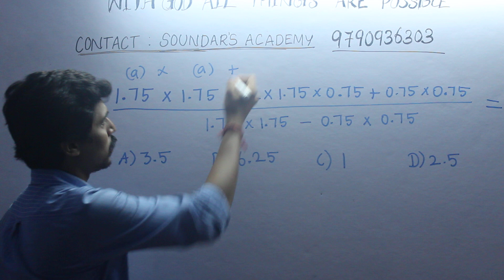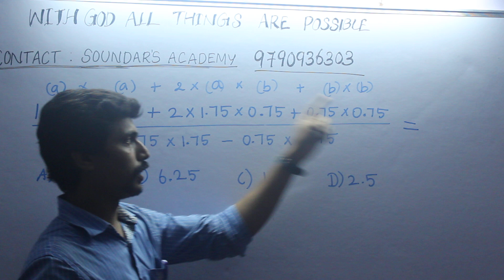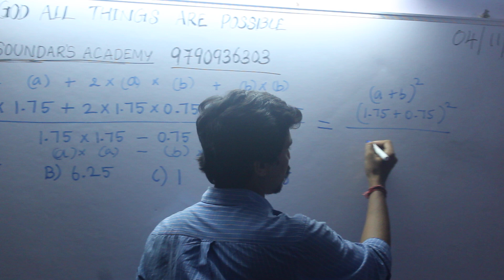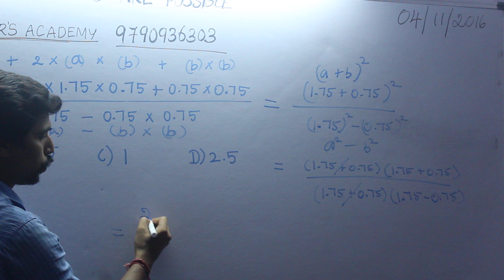Solution : Formula based - Simplification - TNPSC GROUP 4 Nov 2016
Solution key forFORMULA BASED SIMPLIFICATION problem asked in TNPSC group 4 - nov 2016. - SOUNDAR'S ACADEMY